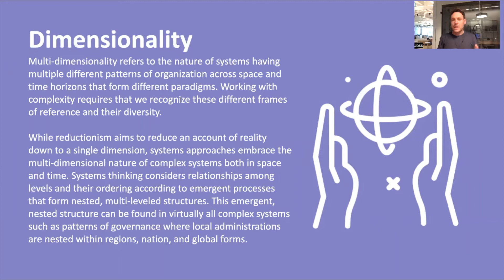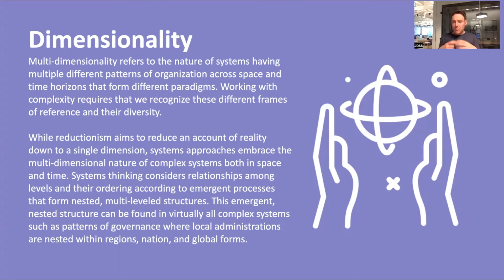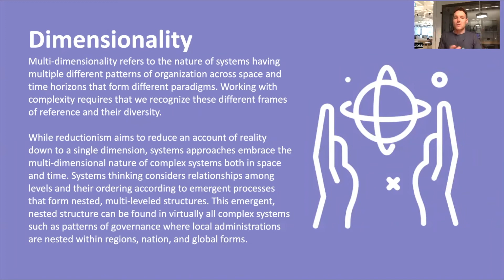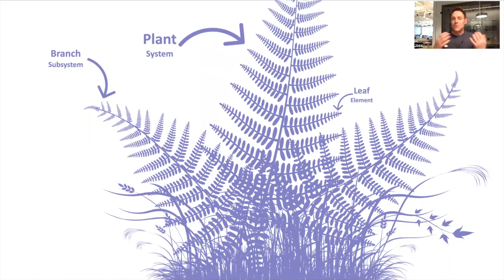Dimensionality - Complexity Cards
Multi-dimensionality refers to the nature of systems having multiple different patterns of organization across space and time horizons that form different paradigms. Working with complexity requires that we recognize these different frames of reference and their diversity.

While reductionism aims to reduce an account of reality down to a single dimension, systems approaches embrace the multi-dimensional nature of complex systems both in space and time. Systems thinking considers relationships among levels and their ordering according to emergent processes that form nested, multi-leveled structures. This emergent, nested structure can be found in virtually all complex systems such as patterns of governance where local administrations are nested within regions, nations, and global forms.